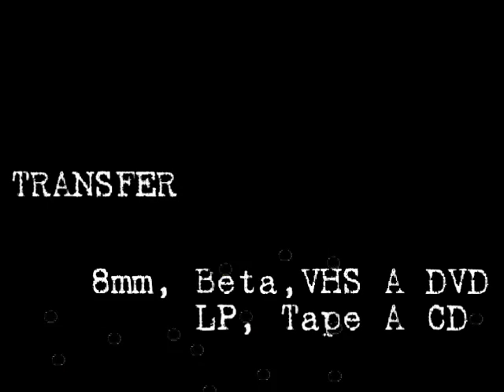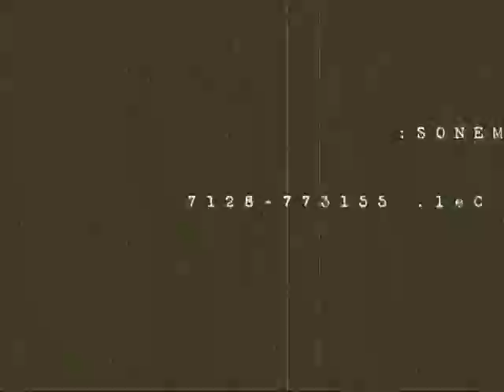AVICOM, Tomamos imagenes, Creamos sentimientos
Quieres tener un video diferente con tus fotografias, ponte en contacto con nosotros y tendras lo que buscas, ademas con precios accesibles!  =)  Esta es nuestra carta de presentacion y por favor no dejes de calificar nuestros videos, nos ayuda a retroalimentar los gustos de nuestros clientes y amigos.